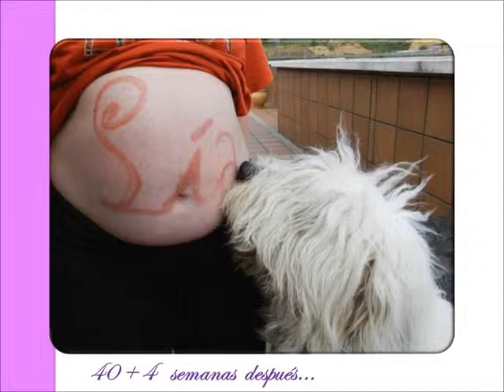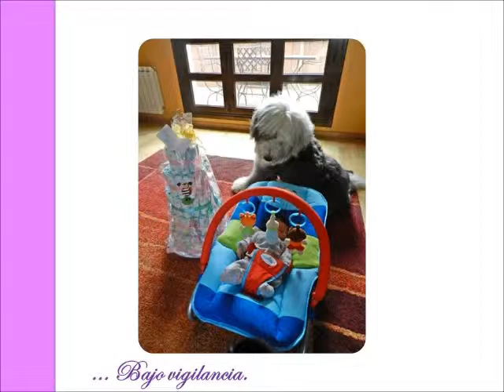Lía. Una semana.wmv